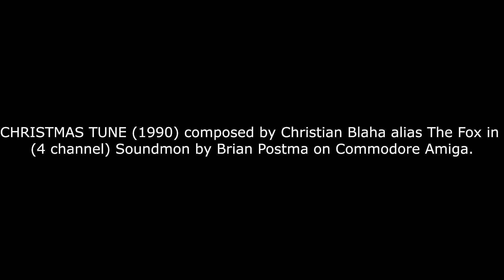CHRISTMAS TUNE | The Fox (Christian Blaha, 1989)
CHRISTMAS TUNE (1990) composed by Christian Blaha - alias The Fox - in SoundMon (4 channel-tracker by Brian Postma) on Commodore Amiga